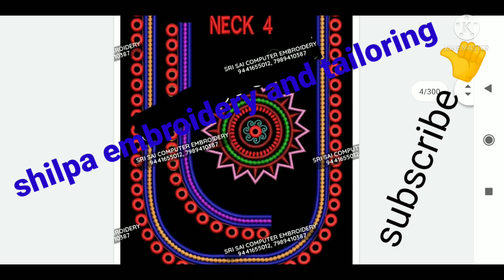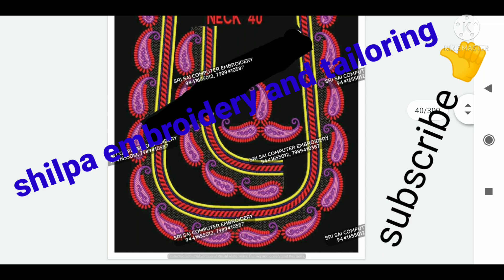usha 450e / 550e simple embroidery blouse diseings/ embroidery diseings